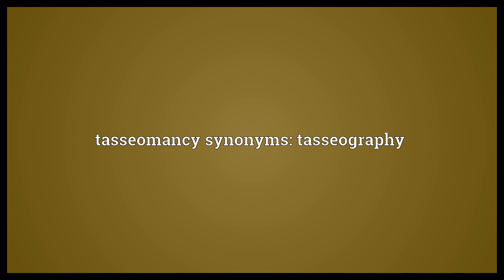Tasseomancy Meaning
Video shows what tasseomancy means. divination with tea leaves. tasseomancy synonyms: tasseography.  Tasseomancy Meaning. How to pronounce, definition audio dictionary. How to say tasseomancy. Powered by MaryTTS, Wiktionary